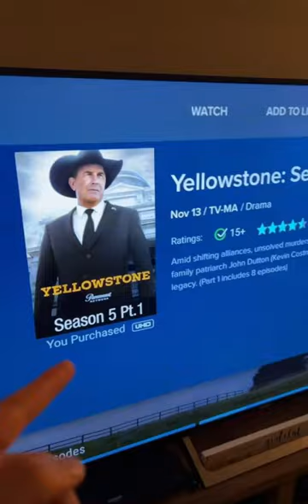Yellowstone Season 5 Episode 1-2 Reaction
Why do they make it so hard to find the this show? 😭